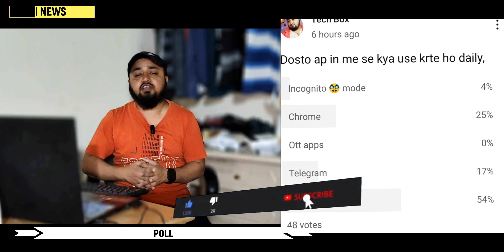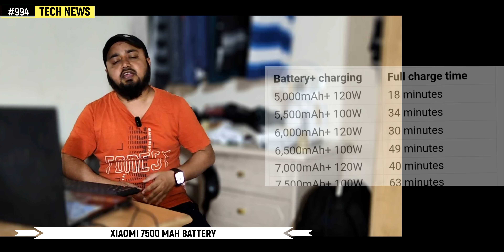Poco f7, Realme 13 4g reviews, Jio recharge plan, Iqoo z9s, Tecno spark 30, Iphone 16, Realme 300w,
Hi

Timestamps :
00:00 honor 300
00:13 world best camera phone.
00:34 poll
00:57 trai new update
01:08 ola ev bike
01:19 jio agm
01:44 iphone 16
01:55 apke sawal
02:24 xiaomi 7500 mah battery
02:42 xioami 14t
02:52 redmi note 14
03:01 poco f7
03:18 realme 300
03:26 realme 13 4g
03:52 smausng services
04:07 iqoo tws
04:25 one plus new update
04:41 moto s50
04:50 hmd new phone
05:00 tecno spark 30
05:09 pixel 9 pro

Topic covered :
honor 300
world best camera phone.
poll
trai new update
ola ev bike
jio agm
iphone 16
apke sawal
xiaomi 7500 mah battery
ioami 14t
redmi note 14
poco f7
realme 300
realme 13 4g
smausng services
iqoo tws
one plus new update
moto s50
hmd new phone